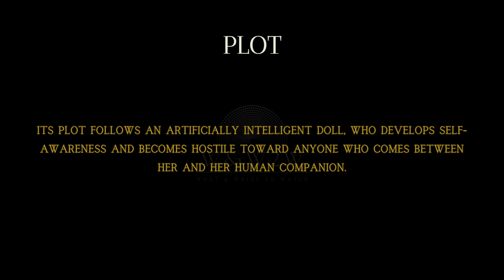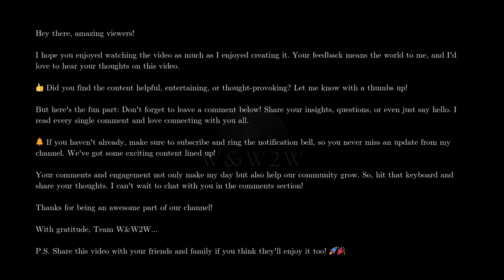M3GAN (2022): A Mind-Bending Thriller That Will Keep You Guessing Until the End! - W&W2W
300+ OTT Movies / Series - Guaranteed One-Time Watch Films on Your Favorite OTT Platforms!

🌟 What We Offer:

* Movie Reviews
* Genre Spotlights
* Daily Watchlists
* Viewer Engagement

Streaming Platform Updates: Stay informed about what's new on popular streaming services.